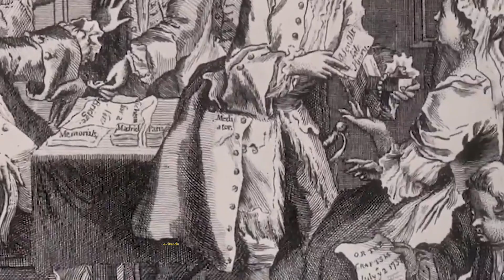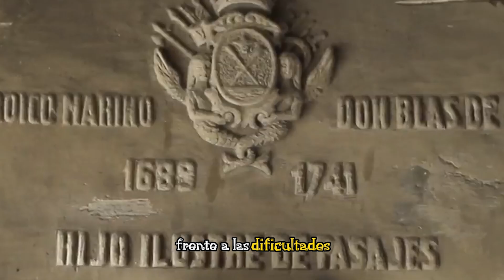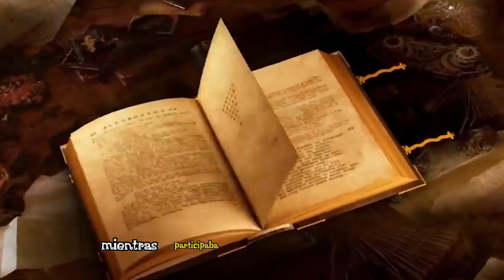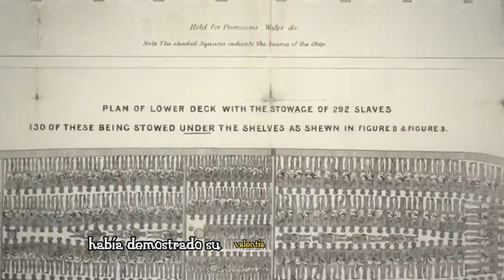✅ BLAS DE LEZO: el almirante TULLIDO y AZOTE de la ARMADA real INGLESA en Cartagena de indias.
Blas de Lezo y Olavarrieta nació en el distrito de Pasajes de San Pedro (Guipúzcoa) —por entonces aún parte de San Sebastián— a principios de febrero de 1689.​ Hijo de Pedro de Lezo y Agustina Olavarrieta, pertenecía a una familia con ilustres marinos entre sus antepasados, en un pueblo dedicado, prácticamente en exclusiva, a la mar.​ Era el tercer hijo del matrimonio, que tuvo ocho,​ de los que no todos sobrevivieron a la infancia. Sus padres pertenecían a la pequeña nobleza local, acomodada, y Lezo contaba con algunos antepasados importantes: su tatarabuelo había sido regidor de la villa a comienzos de siglo, otro había sido obispo de Perú el siglo anterior, y su abuelo había sido capitán y dueño de un galeón.​ El mayorazgo le privaba prácticamente de heredar bienes, así que optó por emprender la carrera militar, como marino.

Se educó en el Colegio de Francia, una institución educativa para niños de la baja nobleza de la zona donde recibió la instrucción básica. En aquel entonces la armada francesa era aliada de España en la guerra de Sucesión, que acaba de empezar al morir Carlos II sin descendencia. Dado que Luis XIV deseaba el mayor intercambio posible de oficiales entre los ejércitos y escuadras de España y Francia, Lezo se embarcó, a sus doce años, en 1702,​ en la escuadra francesa —que, en la práctica, había absorbido a la española, en estado calamitoso—, enrolándose como guardiamarina al servicio del conde de Toulouse, Luis Alejandro de Borbón, hijo de Luis XIV.

La guerra enfrentaba a Felipe de Anjou, apoyado por Francia y nombrado heredero por el difunto rey español, con el archiduque Carlos de Austria, apoyado por Inglaterra, ya que esta última temía el poderío que alcanzarían los Borbones en el continente en caso de unirse las dos coronas, española y francesa. Para recuperar Gibraltar —tomado por las fuerzas anglo-holandesas— y desbloquear el acceso al Mediterráneo, franceses y españoles aprestaron una gran armada. En dicho combate se enfrentaron 96 naves de guerra franco-españolas (51 navíos de línea, seis fragatas, ocho brulotes y doce galeras, que sumaban un total de 3577 cañones y 24 277 hombres) y la flota anglo-neerlandesa, mandada por el almirante Rooke y compuesta por 53 navíos de línea, seis fragatas, pataches y brulotes con un total de 3614 cañones y 22 543 hombres, dando como resultado al final de la contienda 1500 y 2719 bajas.

Blas de Lezo participó en aquella batalla batiéndose de manera ejemplar, hasta que, poco después de comenzar el combate, una bala de cañón le destrozó la pierna izquierda, teniéndosela que amputar, sin anestesia, por debajo de la rodilla. Debido al valor demostrado tanto en aquel trance como en el propio combate, fue ascendido en 1704 a alférez de bajel de alto bordo por Luis XIV, al que el comandante francés había notificado la bizarría de Lezo.​ Felipe V le otorgó también una merced de hábito, que conllevaba una serie de privilegios similares a los de la baja aristocracia.

Una vez recuperado de la pérdida de la pierna, siguió su servicio a bordo de diferentes buques, tomando parte en las operaciones que tuvieron lugar para socorrer las plazas de Peñíscola y Palermo;​ en el ataque al navío inglés Resolution de setenta cañones en la costa genovesa, que terminó con la quema de este;​ así como en el apresamiento posterior de dos navíos enemigos en el Mediterráneo occidental, que fueron conducidos a Pasajes y Bayona, todo ello en 1705. El mando de las presas se otorgaba como premio a los oficiales que se habían distinguido en el servicio, como debió de hacer Lezo en los combates de ese año.

Pero enseguida es requerido por sus superiores y en 1706 se le ordenó abastecer a los sitiadores de Barcelona al mando de una pequeña flotilla, parte de la armada que con este fin mandaba un almirante francés.​ Para ello deja flotando y ardiendo paja húmeda con el fin de crear una densa nube de humo que ocultase los navíos españoles, pero además carga «sus cañones con unos casquetes de armazón delgada con material incendiario dentro, que, al ser disparados, prenden fuego a los buques británicos». Los británicos se ven impotentes ante esta táctica.

Posteriormente se le destacó a la fortaleza de Santa Catalina de Tolón, donde participó en la defensa de la base naval francesa de la acometida de la flota del príncipe Eugenio de Saboya.​ En esta acción y tras el impacto de un cañonazo en la fortificación, una esquirla le reventó el ojo izquierdo.

MUCHAS GRACIAS POR SEGUIRNOS, ESPERO QUE OS HAYA GUSTADO EL VÍDEO, SI ES ASÍ NO OLVIDES SUSCRIBIRTE, DARLE A LIKE, ACTIVAR LA CAMPANITA PARA NO PERDERTE NINGUNA NOTIFICACIÓN Y COMPARTIRLO CON TODOS TUS CONTACTOS PARA QUE PUEDAN DESCUBRIR DE ESTA ASOMBROSA ÉPOCA.